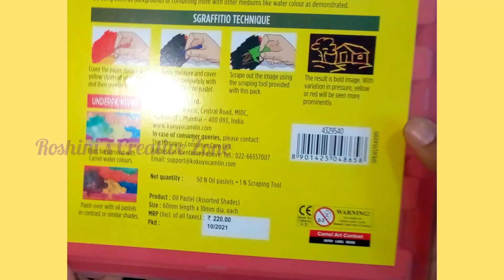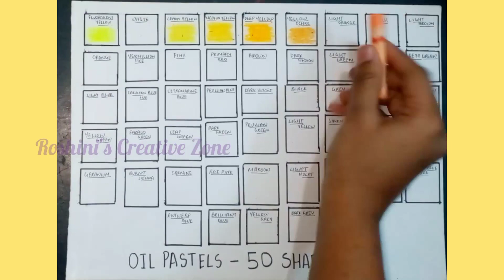Camel Oil Pastels - 50 Shades Review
To Buy

 Leave a Comment👇
 Support Me😄